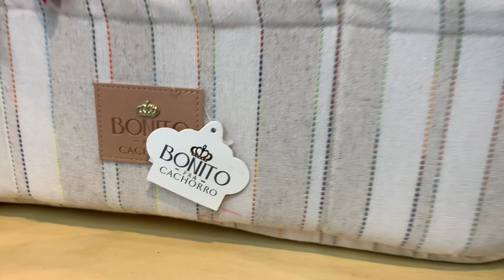Reportagem no Valentina’s Pet Store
Looks para o Natal!!

Tudo o que seu filhote de 4 patas precisa você encontra na boutique do Valentina’s Pet Store!

Variedade de produtos e as melhores marcas pra todos os momentos, seja em casa, durante o passeio ou aquela viagem em família!

Aproveite também a garanta uma super experiência do Day Spa no Valentina’s: agenda aberta!

Valentina’s Pet Store!

Rua Domingos Soares de Barros, nº 50 – Centro de Botucatu
Centro de Estética Pet 🛁
Pet Salon✂️
Experts em Estética ✨
Pet Boutique 👛
Uberpet 🚖